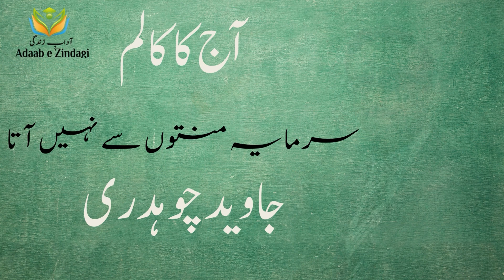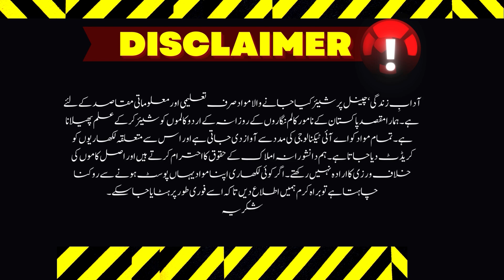Javed Chaudhary | سرمایہ منتوں سے نہیں آتا| 1-06-2024| روزانہ اردو کالم |آدابِ زندگی